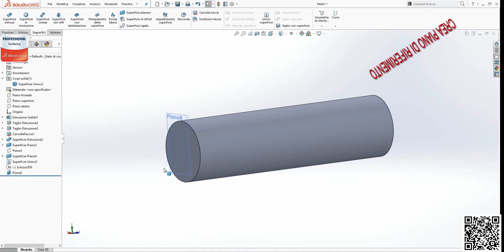SHORTCUT TO QUICKLY CREATE A NEW PLANE IN SOLIDWORKS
COME CREARE VELOCEMENTE UN NUOVO PIANO DI RIFERIMENTO SOLIDWORKS
CREATE PLANE